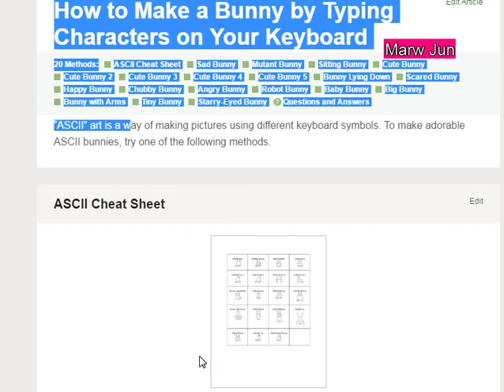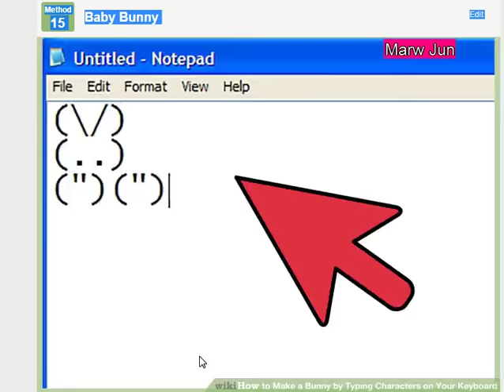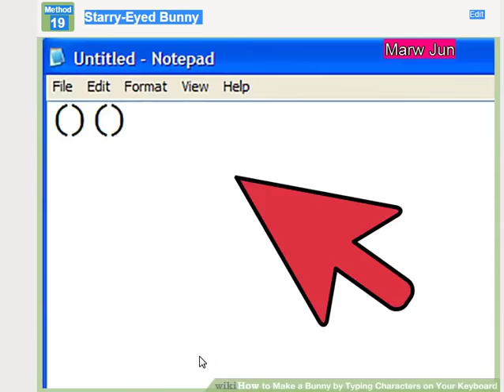USA UK INDIA